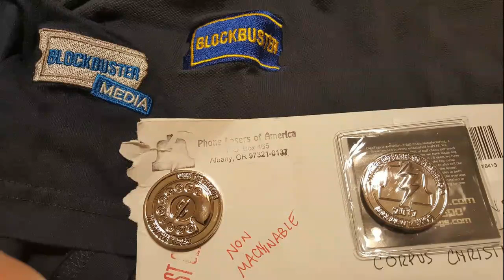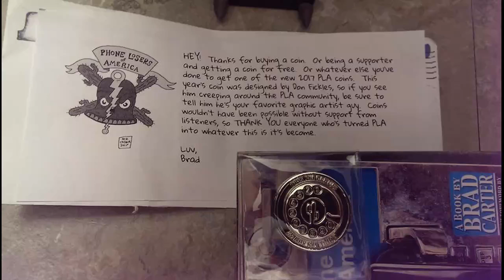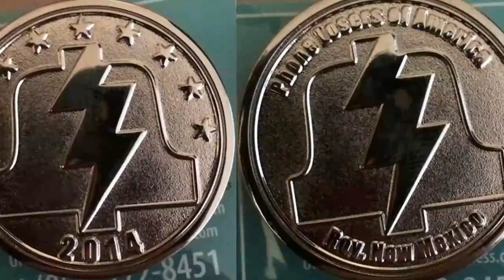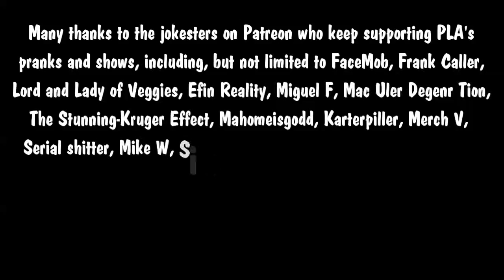The Snow Plow Show Episode 568 – Crossed Lines and Bad Connections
This show has requests from no less than two Mikes, and one of them takes up most of the show.  I tell people their wifi is giving my dog radiation poisoning, I try to change someone’s phone number, I play some Hunter S. Thompson audio, and the phone company keeps accidentally putting people on my phone line. This episode is made possible by Brennan, SixWeekTenure, ArbitraryAlex, Todd L, and Buster Casey.

Here’s my old eBay page where I left wacky feedback for eBayers

Here’s the girl on IRC I used to bother in the late 90’s

Background music during the opening prank is by MicroKORGI and QuickfireYT, the intro song is by Jay Dee, background music during the pranks is Stolen Bikes by Froggy Fresh, background during the voicemails is Comfortably Numb by Josh Cohen, ending song is Dear Brad by Riley Lux